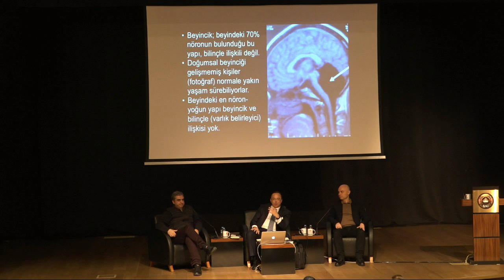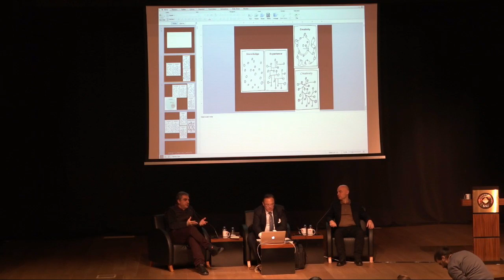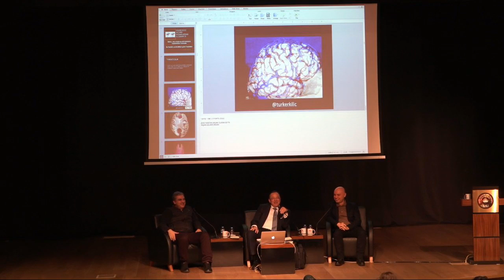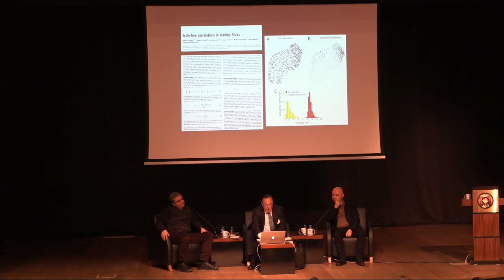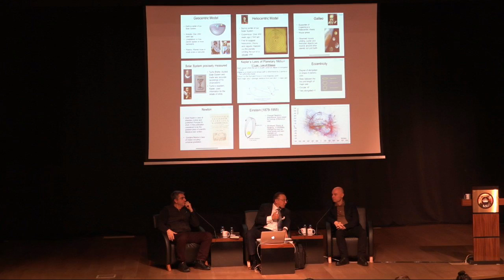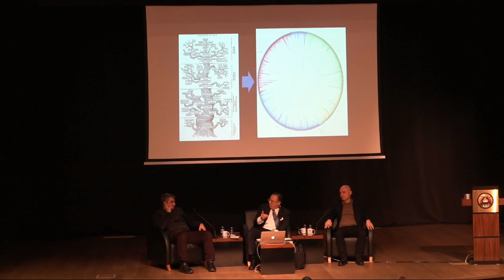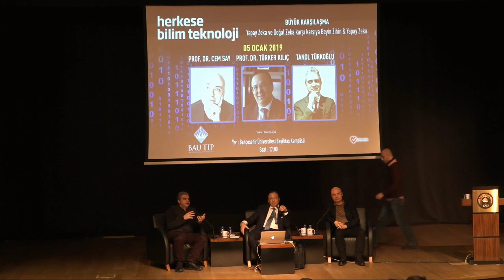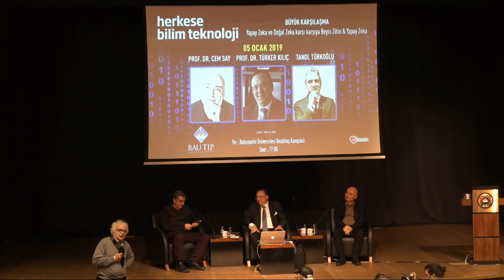BAU TIP "Sağlıkta Yapay Zeka" Konferansı